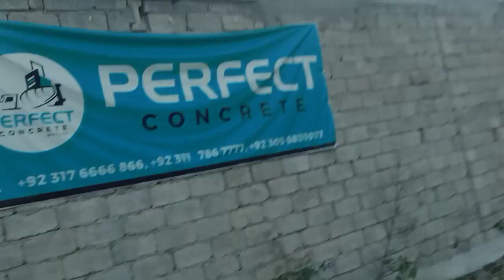Honey going to damn